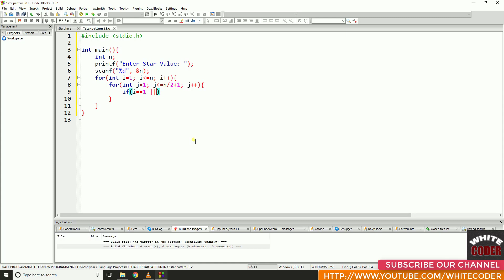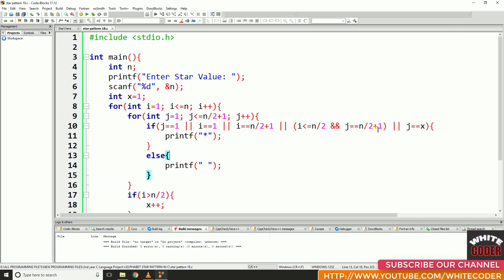#18 || ENGLISH ALPHABET || R || "*" STAR PATTERN|| in | C | Programming Language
I HOPE YOU LIKE THIS TUTORIAL SO
LIKE THIS VIDEO AND ASK ANY QUESTION ABOUT
CHANNEL AND PRESS THE BILL ICON.

Music Credit
Track: Leonell Cassio - Night Sky (ft. Julia Mihevc)